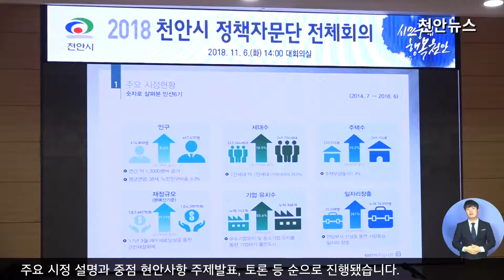2018 천안시 정책자문단 전체회의 열려